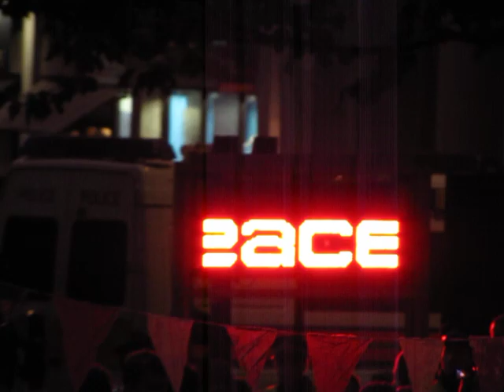Occupy LSX - the 99%ers 15 Oct 2011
Occupy London Stock Exchange.
The Samba drummers (SOAS + others ) are joining the protest with lots of excitement ... great maestro ... a helicopter on top of us ALL the time ... a dude watching a massive screen TV in his place, not minding all what's going on outside the  windows ... and loads and loads of Polic officers totally surrounding the place, and preventing people from joining the protest .. they say: to prevent a "breach of the peace". We are the 99%-ers, and this is how we "breach the peace".